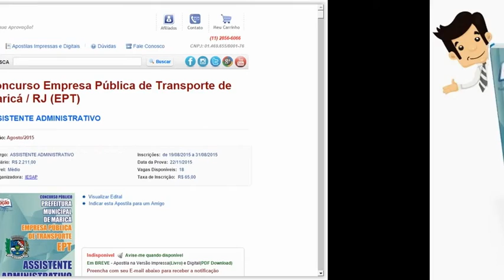Apostila Concurso EPT Maricá 2015 - Assistente Administrativo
As inscrições serão realizadas no site da IESAP, no período de 19 a 31 de agosto de 2015. A taxa de inscrição é de R$ 65,00. A prova está prevista para ser realizada no dia 22 de novembro de 2015.

- Língua Portuguesa
- Raciocínio Lógico
- Noções de Administração
- Legislação e História do Município de Maricá
Conhecimentos Específicos